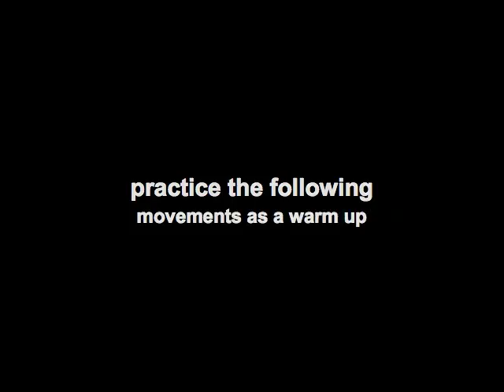resilience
a few joint mobility exercises for warm up.
the movements featured are influenced from the philosophies and schools of yoga, martial arts, calisthenics, gymnastics and rehabilitation.

perform your age in reps.